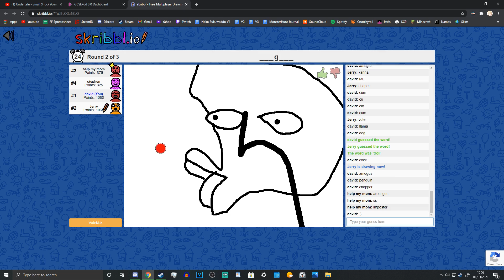poggers.mp4 | Kanna Shorts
HAHAHAHAHAHAHAHA

Date of Clip: 1st March 2021
Game: skribbl.io
People involved: Kanna, Chopper, Rooz2, SCPenguin